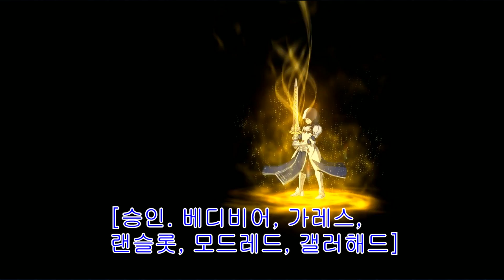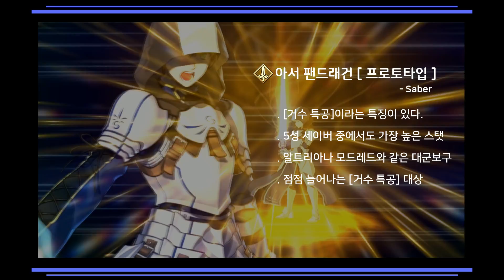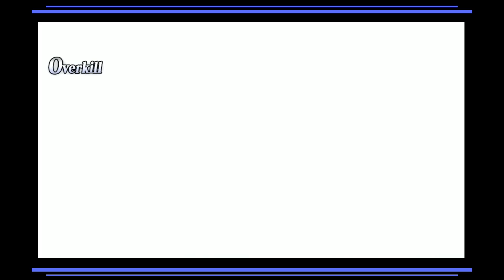[서번트 정보]아서에 대해서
풍왕결계도 가진 아서...